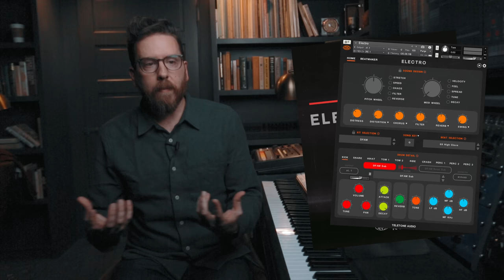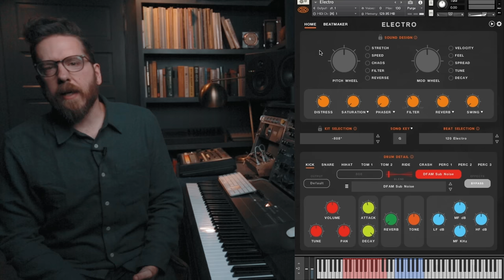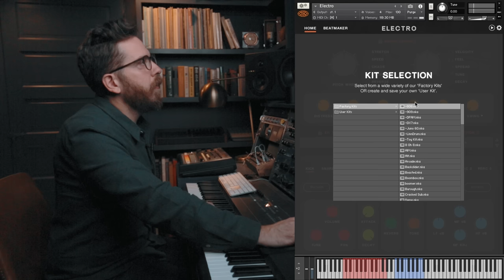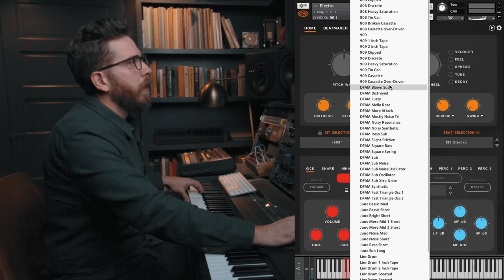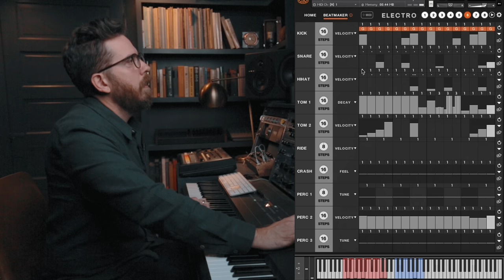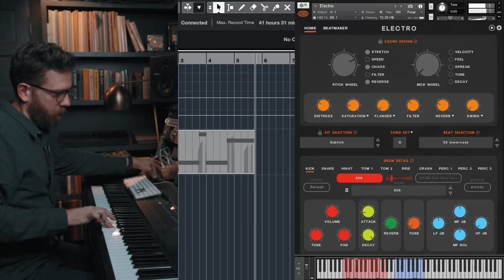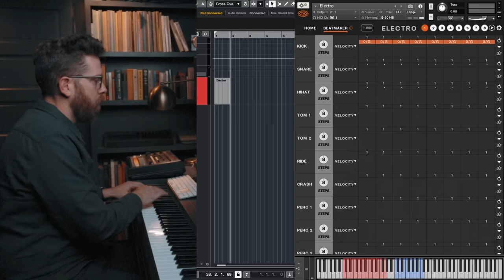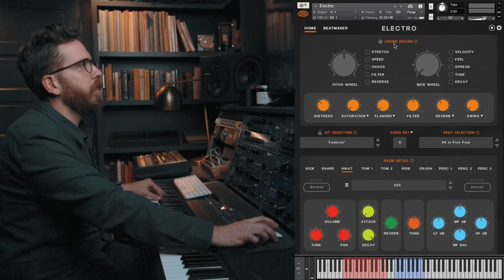Electro — Walkthrough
Electro is an electronic rhythm orchestrator featuring some of the world's greatest drum machines, all packaged in an innovative beatmaker with sound design controls.

Electro is a virtual instrument plug-in for Native Instruments’ free Kontakt Player, compatible with most major DAWs (Ableton Live, Logic, Garage Band, ProTools, Steinberg Cubase, FL Studio, Reason and more.).

0:00 Intro
1:05 Track Demonstration
2:16 Brief Overview
8:58 Sound Design
10:32 Pitch Wheel Functions
12:15 Mod Wheel Functions
16:30 Swing
17:10 Kit Selection and Beat Selection Menus
20:48 Samples and Hardware Processing Variations
28:18 Kit Examples
31:17 Changing Kit Samples, and Custom Kits
33:29 Drum Details Deeper Look
40:48 Song Key and Pitch Strips
45:24 The Beats
55:57 The Beatmaker Functions
58:42 Recording and Performing With Electro
1:01:03 Drum Machine Mode
1:02:15 Manual Playing, and MIDI Import/Export
1:06:26 Alternate Time Signatures
1:07:49 Outro